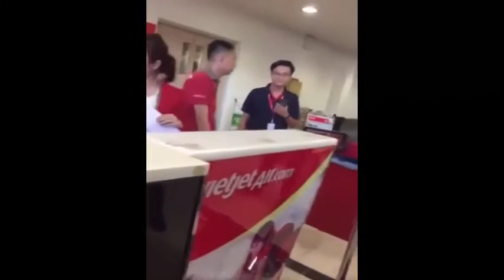Thái độ ứng xử của xứ gọi là "thiên đường"